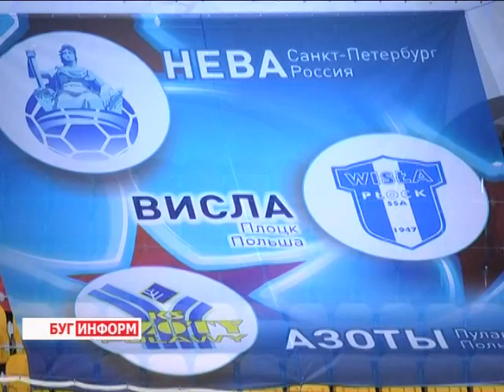2015-08-25 г. Брест. Первенство БГК им. Мешкова: закрытие турнира. Телекомпания Буг-ТВ.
Первенство БГК им. Мешкова: закрытие турнира и пресс-конференция с игроками.
На протяжении трёх дней брестчане внимательно следили за результатами турнирной доски и болели за любимую команду БГК. Серия игр  завершилась решающим поединком, который и определил чемпионов.
Кому досталась долгожданная победа и кто стал новым триумфатором Кубка «Белгазпромбанк-2015», узнавала наш корреспондент .